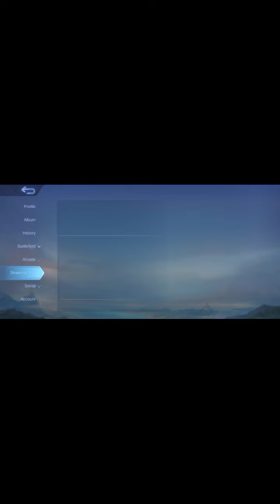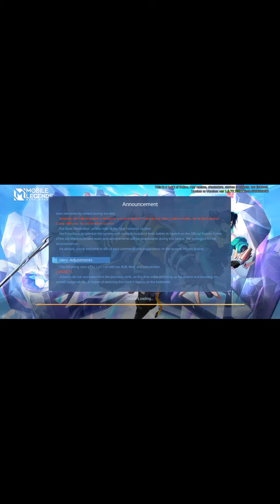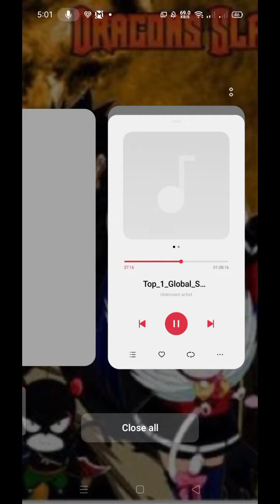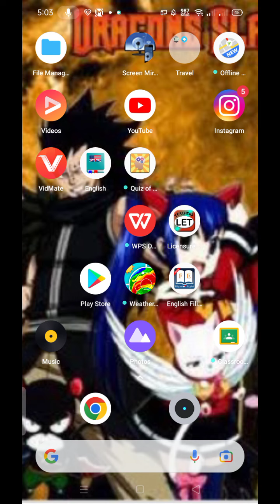dragon Slayer ml